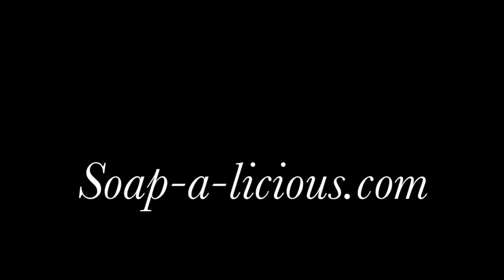ragjitsu single leg defense slo mo remix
Slowed and throwed. See what I did there. @senseiragjitsu